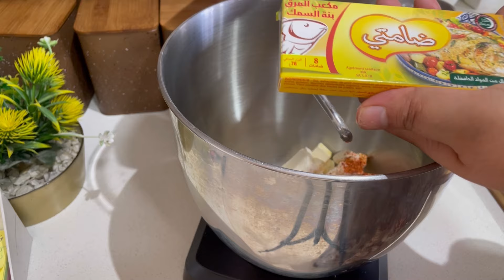هاد القريشلات او المملحات جربوهم على ضمانتي ماغاديش تندمو مقرمشات وبنان😍 فقيقصات عاشوراء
قريشلات مالحين
المكونات
125 غ زبدة
كاس زيت
كاس ماء
ضامة السمك
م ك ملح
م ص سودانية
م ك تحميرة مدخنة
3 جبن مثلث
م ك موطارد
8 غ خميرة الحلويات
7 كؤوس دقيق
م ص بودرة الثوم